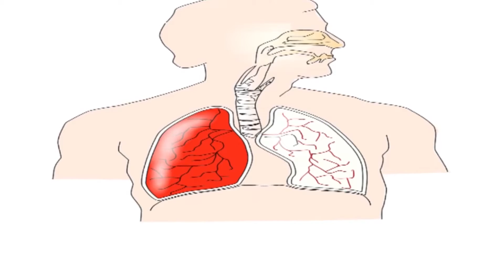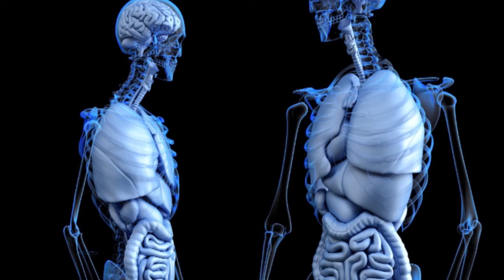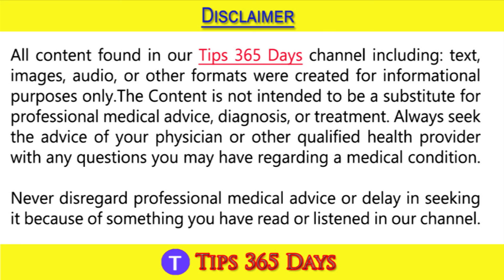Tips To Prevent Lung Cancer, Functions of Lungs, Tips For Healthy Lungs, Lung Cancer Prevention Tips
The lungs are the primary organs of the respiratory system in humans and many other animals including a few fish and some snails. In mammals and most other vertebrates, two lungs are located near the backbone on either side of the heart. Their function in the respiratory system is to extract oxygen from the atmosphere and transfer it into the bloodstream, and to release carbon dioxide from the bloodstream into the atmosphere, in a process of gas exchange. Respiration is driven by different muscular systems in different species.